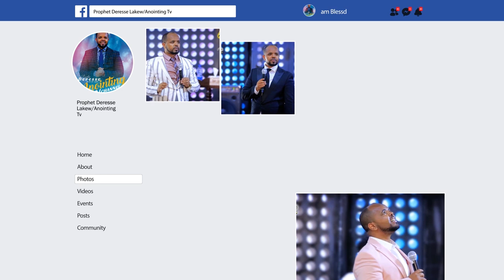ድንቅ አምልኮ... "ማላላሳ" ...ከዘማሪ በላቸው ሀታ ጋር...Addis Ababa//አዲስ አበባ አጥቢያ//